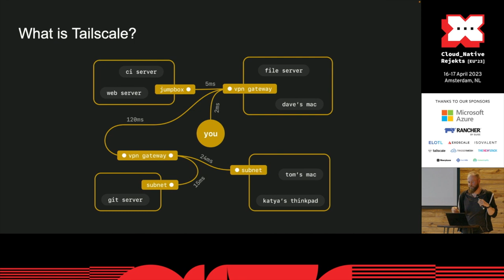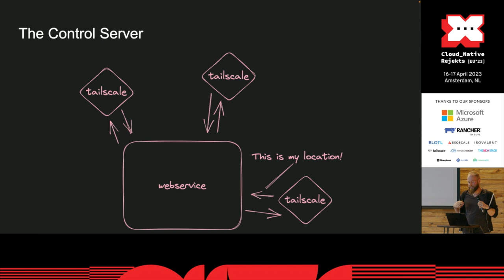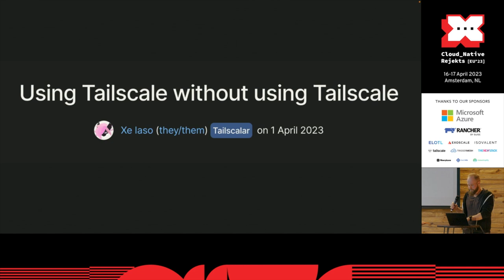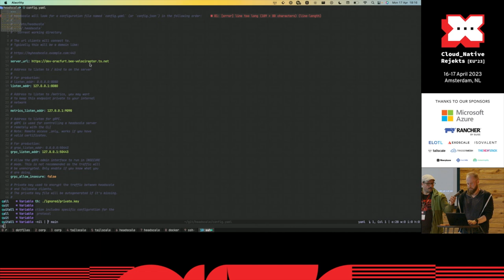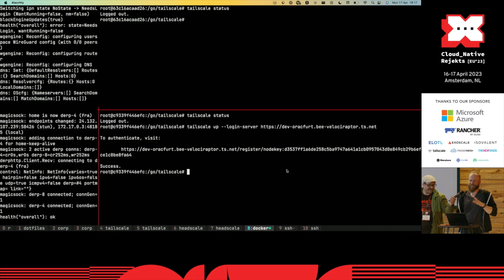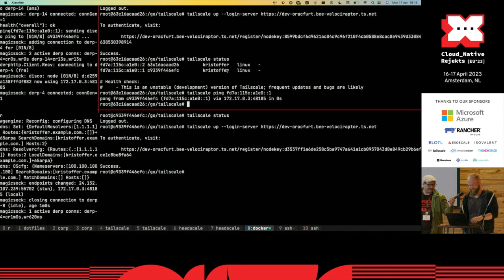Using Tailscale without using Tailscale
Lightning Talk by Kristoffer Dalby, Tailscale